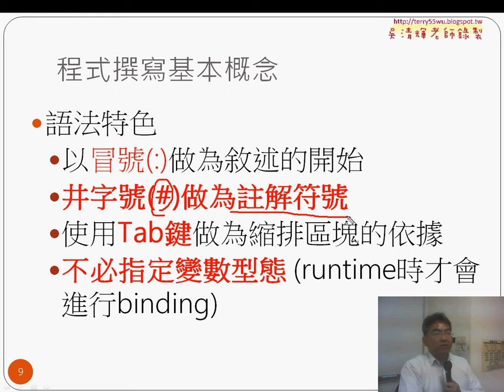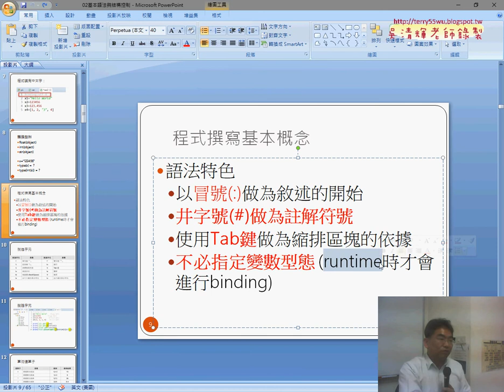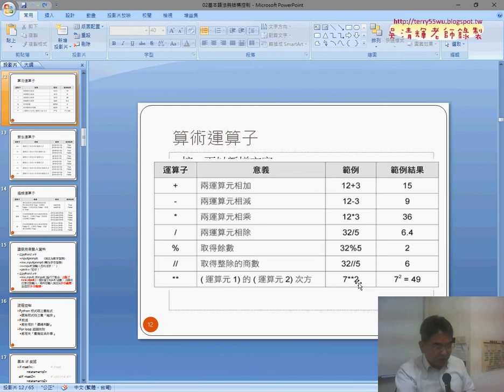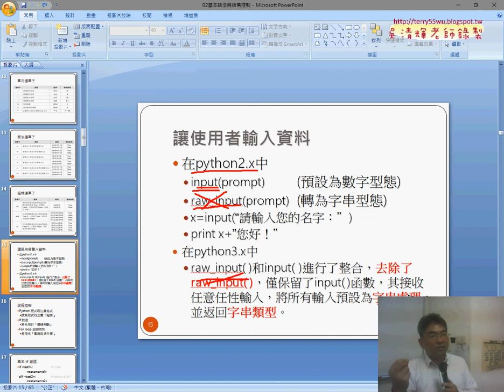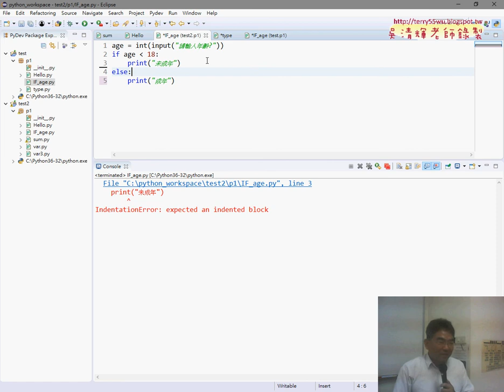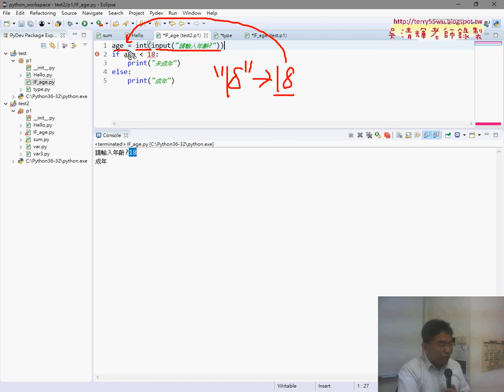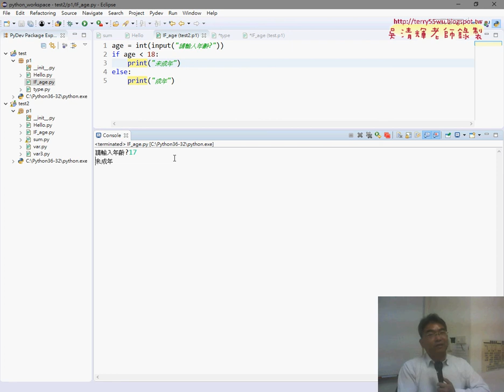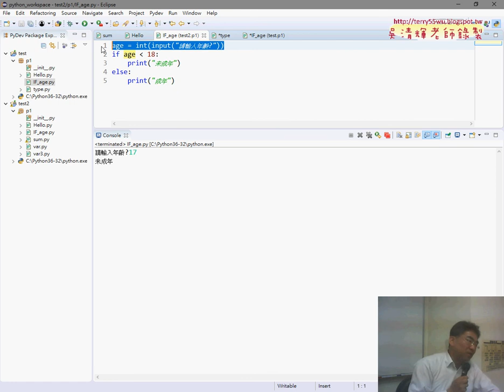03 運算子與IF邏輯判斷